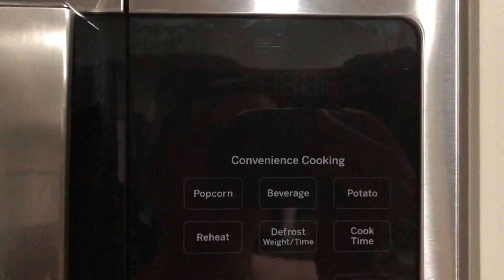4413 Carriage Crossing Lane Orange Park FL 32164